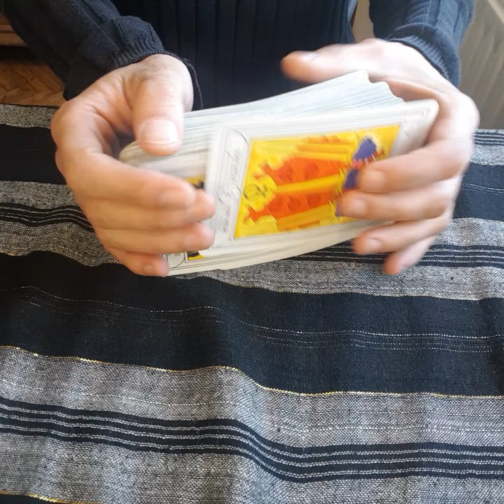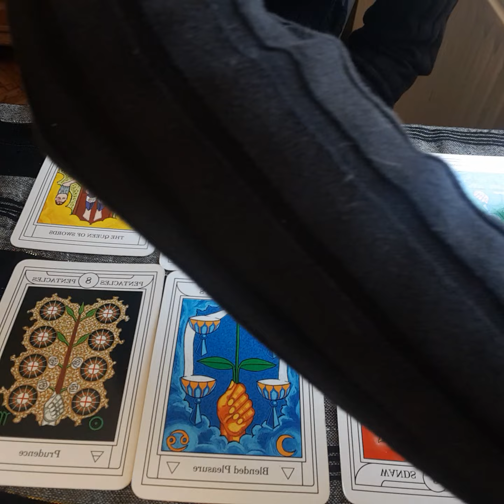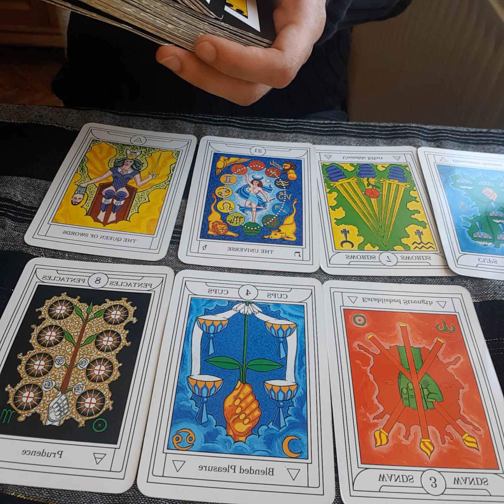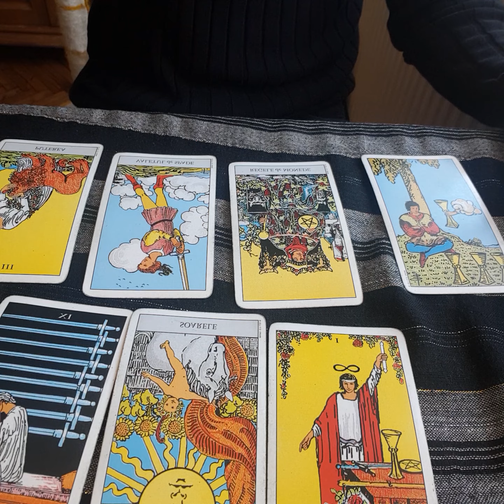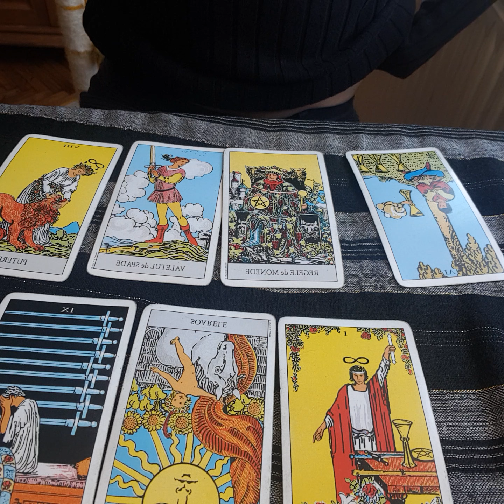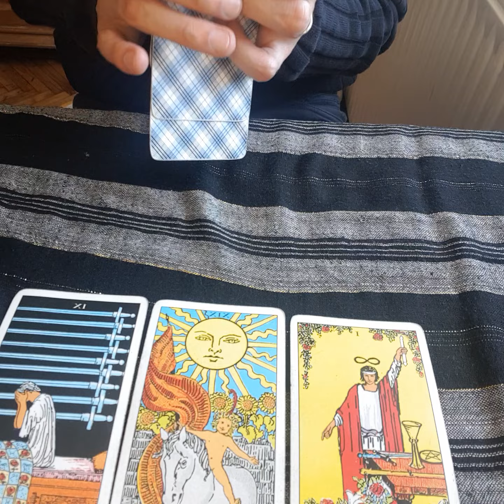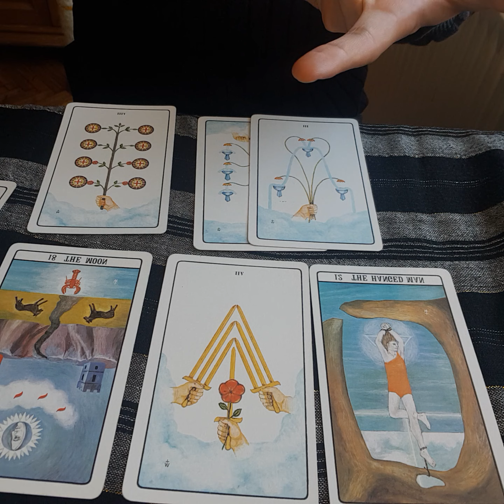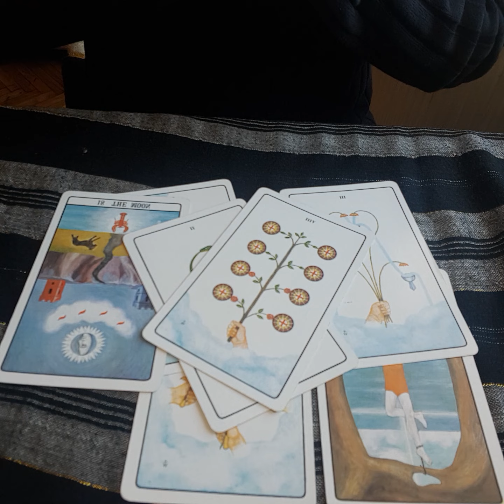Pick a card reading: message from your Angel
Thank you for allowing me to play a small role in your journeys!

Time stamps:
Intro & Choose: 00:00
First deck: 1:30
Second deck: 13:00
Third deck: 23:44